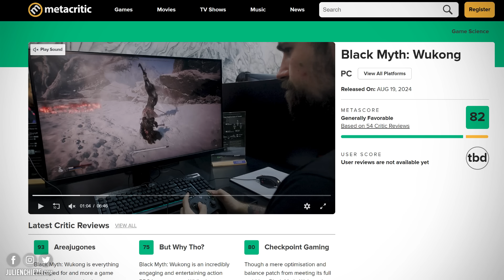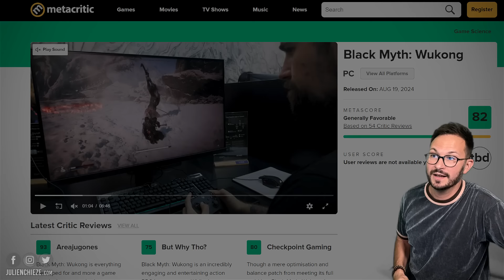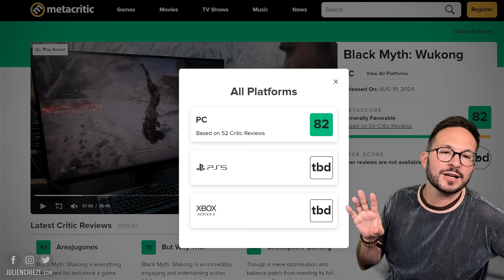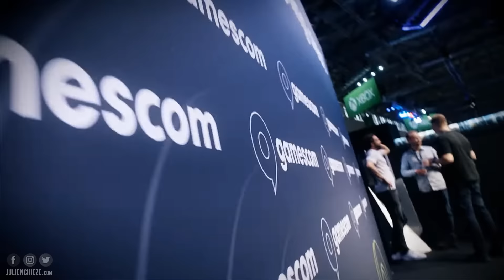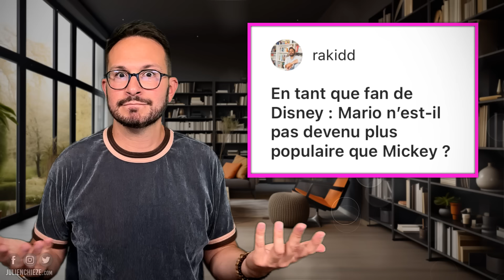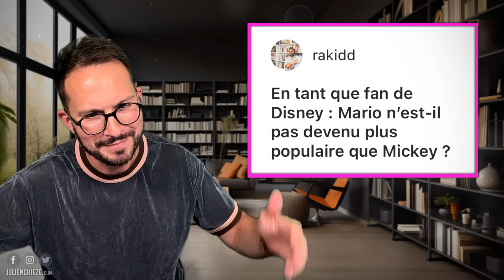Black Myth Wukong PS5 ⚠️ Faut-il annuler sa précommande ?! Le syndrome Cyberpunk 2077 ?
Black Myth Wukong, le nouveau Cyberpunk 2077 ? 🌟 DEVIENS MEMBRE INSIDER pour accéder au DISCORD, des vidéos en avant-première et autres avantages 🌟

=== MON MATÉRIEL ===
iPhone 15 Pro